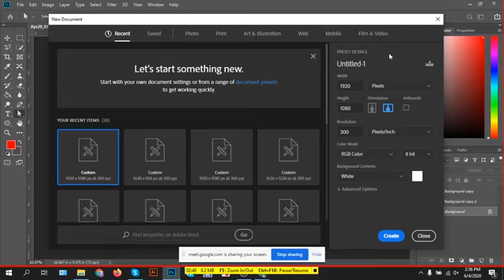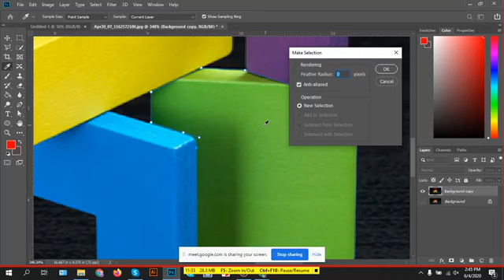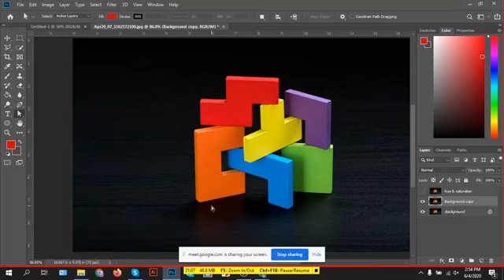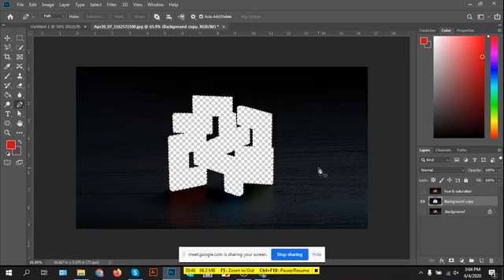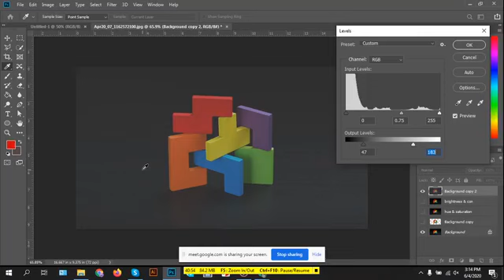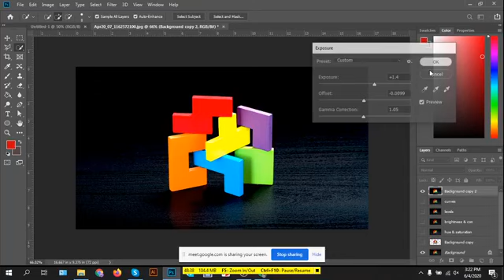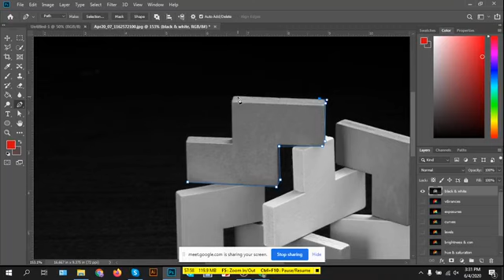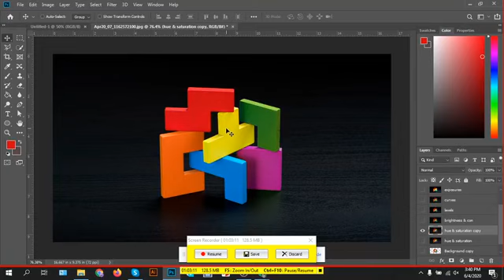Advance Color Replace in Photoshop (Class- 27) LEDP-2020 Online Live Class | Graphic Design Course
Photoshop Color Replacement Tool Tutorial, Match, replace, and mix colors in Photoshop,  How to Switch Colors with Replace Color in Photoshop, 6 ways to change Colors in Photoshop,  Photoshop Tutorials: Color Replacement tool.

LEDP 2020 Live Online Class, Graphic Design Course. LEDP - Learning and Earning Development Project 2020.
Course Name: Graphic Design
Class No: 27
Trainer Name: Dipok
LOT: 02
All Class:
Our Coming Soon Free Course - শীঘ্রই আরো ফ্রি কোর্স আসছে :
** ledp digital marketing
** ledp web development
** ledp graphic design advance course

লার্নিং এন্ড আর্নিং ডেভেলপমেন্ট প্রোজেক্ট- 2020
LEDP - Learning and Earning Development Project 2020

বাংলাদেশ সরকারের ICT ডিভিশনের একটি সফল প্রকল্প। বিগত প্রোজেক্টে হাজার হাজার তরুন-তরুণী অংশগ্রহণ করে বিভিন্ন বিষয়ে দক্ষতা অর্জন করে। সেই ধারাবাহিকতায় দেশ ব্যাপি আবারও শুরু হতে যাচ্ছে *লার্নিং এন্ড আর্নিং ডেভেলপমেন্ট প্রোজেক্ট*
এবার আরো বড় পরিসরে এবং অনেকগুলো ট্রেডে কোর্স সাজানো হয়েছে। দেশের সবকটি জেলা ও উপজেলার ভিত্তিতে ৪০ হাজার প্রশিক্ষণার্থীকে সম্পূর্ণ বিনামূল্যে প্রশিক্ষণ দেওয়া হবে।

এ কার্যক্রম সুষ্ঠভাবে পরিচালনার লক্ষ্যে একযোগে দেশের প্রত্যেকটি জেলা ও উপজেলায় অনলাইন রেজিস্ট্রেশন ও প্রশিক্ষণার্থী নির্বাচনের জন্য পরীক্ষার ব্যবস্থা করা হয়েছে। পূর্বের চেয়ে এবারের কোর্সে আরও অনেক কিছু বেশি যুক্ত হয়েছে। যা সকলের জন্য ভাল কিছু নিয়ে আসবে, গড়ে তুলবে এক দক্ষ যুব সমাজ (যদি আমরা চাই)। তাই আর দেরি না করে ইচ্ছুক প্রার্থীগণ আমাদের চ্যানেলের সকল ক্লাস গুলো ফলো করুন।
(বি.দ্র. এখানের সবগুলো কোর্স সম্পূর্ণ ফ্রি। কোনো রেজিস্টেশন ফি বা কোর্স ফি লাগবে না।)